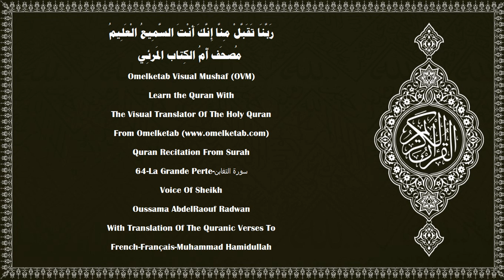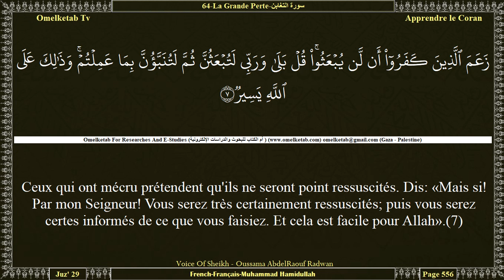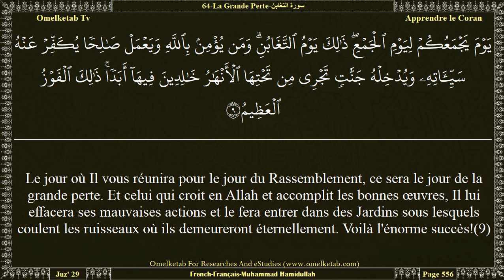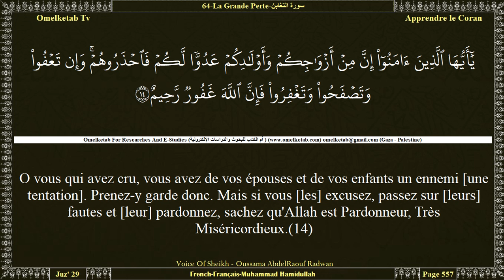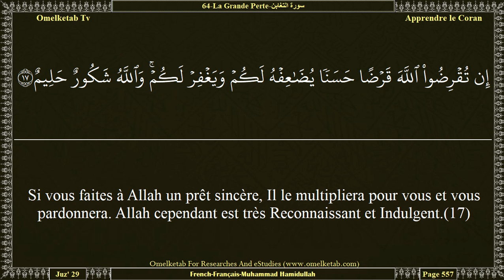64 La Grande Perte سورة التغابن French Français Muhammad Hamidullah Radwan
64-La Grande Perte-سورة التغابن-French-Français-Muhammad Hamidullah-Radwan... [Ce qui est dans les cieux et ce qui est sur la terre glorifient Allah. A Lui la royauté et à Lui les louanges. Et Il est Omnipotent.(1)C'est Lui qui vous a créés. Parmi vous [il y a] mécréant et croyant. Allah observe parfaitement ce que vous faites.(2)Il a créé les cieux et la terre en toute vérité et vous a donné votre forme et quelle belle forme Il vous a donnée! Et vers Lui est le devenir.(3)Il sait ce qui est dans les cieux et la terre, et Il sait ce que vous cachez ainsi que ce que vous divulguez. Et Allah connaît bien le contenu des poitrines.(4)Ne vous est-elle pas parvenue, la nouvelle de ceux qui auparavant ont mécru et qui ont goûté la conséquence néfaste de leur acte; ils auront en outre un châtiment douloureux.(5)Il en est ainsi parce que leurs messagers leur venaient avec des preuves évidentes, et qu'ils ont dit: «Sont-ce des hommes qui nous guideront?» Ils mécrurent alors et se détournèrent et Allah Se passa [d'eux] et Allah Se suffit à Lui-même et Il est Digne de louange.(6)Ceux qui ont mécru prétendent qu'ils ne seront point ressuscités. Dis: «Mais si! Par mon Seigneur! Vous serez très certainement ressuscités; puis vous serez certes informés de ce que vous faisiez. Et cela est facile pour Allah».(7)Croyez en Allah donc et en Son messager, ainsi qu'en la Lumière [le Coran] que Nous avons fait descendre. Et Allah est Parfaitement Connaisseur de ce que vous faites.(8)]

Surah Name:- 64-La Grande Perte-سورة التغابن-AtTaghabun[The Mutual Disillusion]
Language:- Arabic - عربي & French - Français
Translator